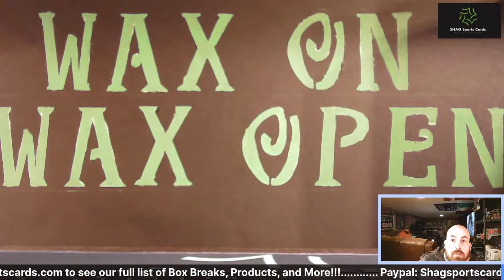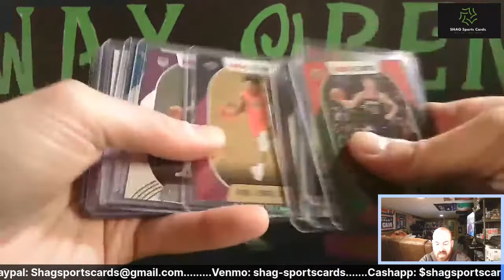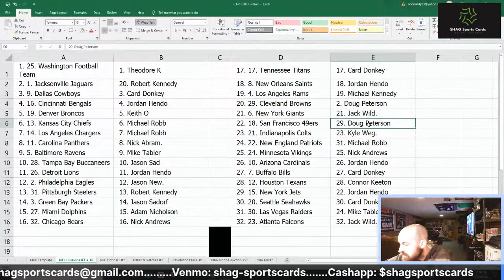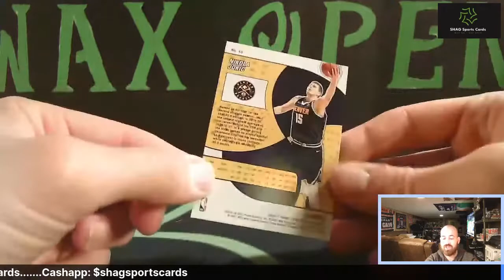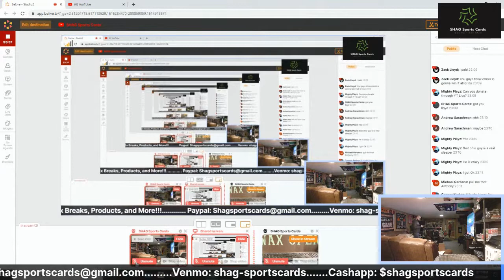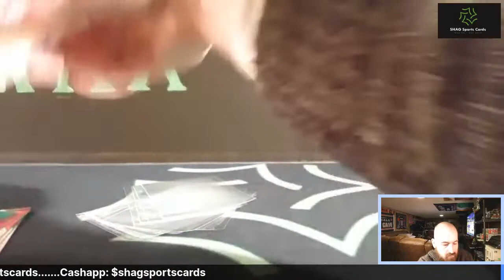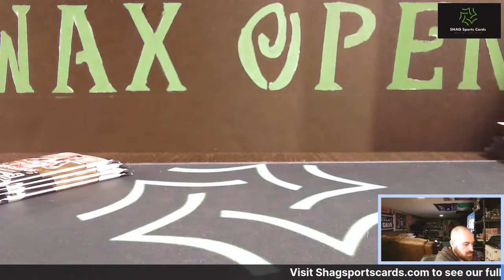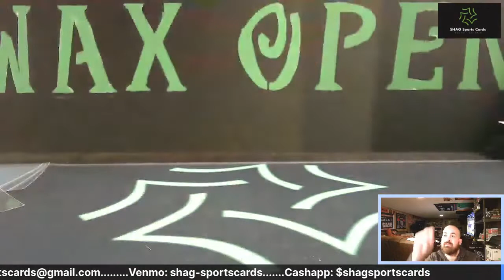03/20/2021 Live Break: Illusions, Optic, Plates & Patches, and More